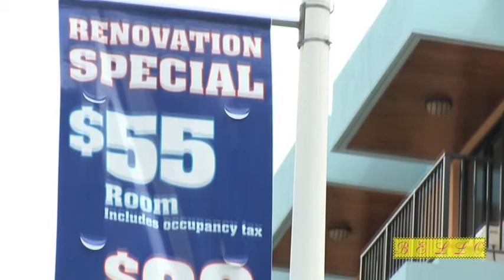BELLO PROPERTIES - Hunters Inn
Ypao